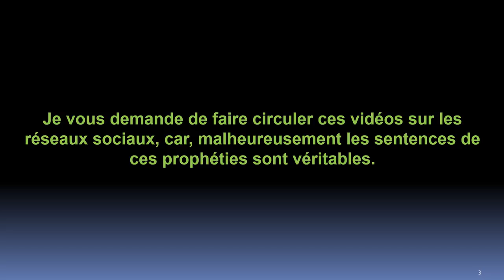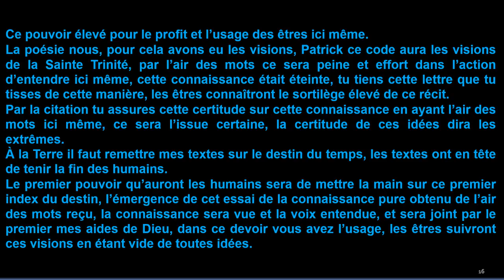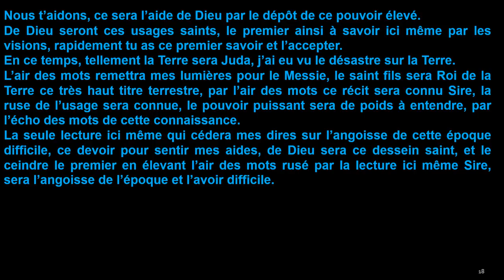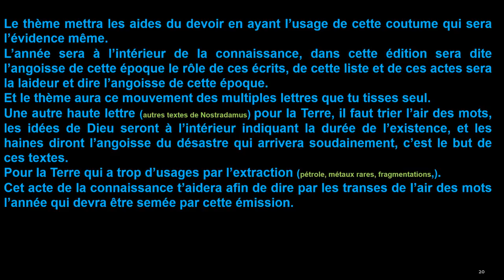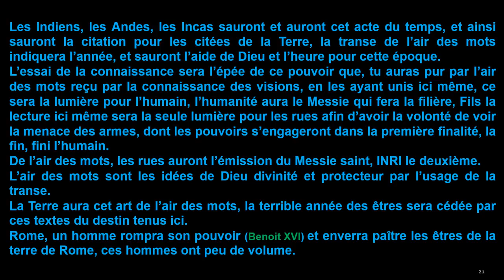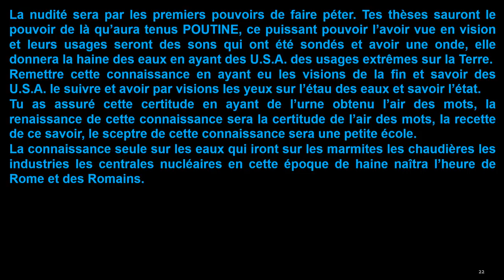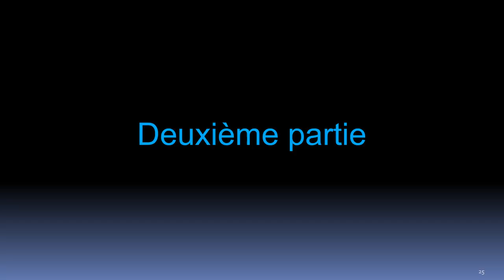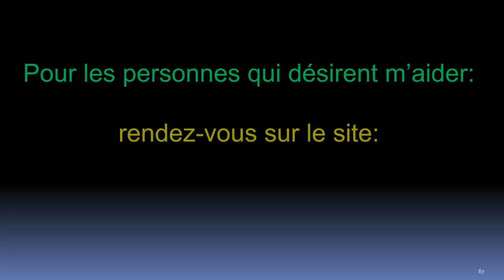Prophétie des papes enfin décryptée.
Révélation complète de la première partie de la prophétie des papes, avec les commentaires de toutes les phrases obscures.